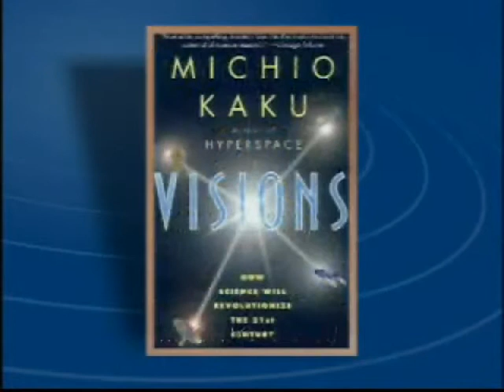Michoi kaku visions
Michio kaku  visions